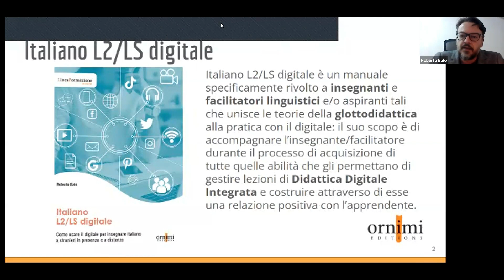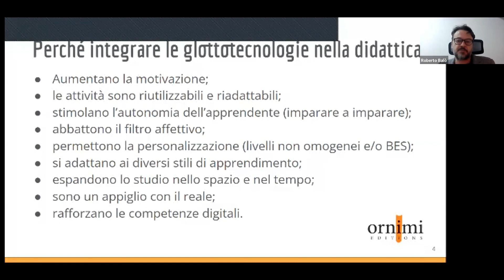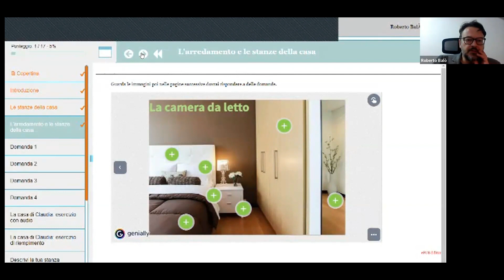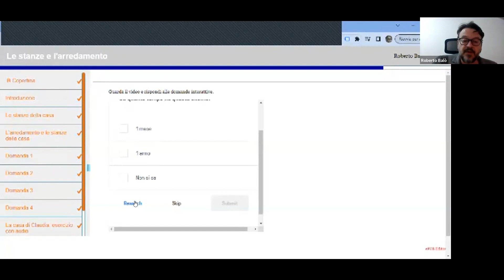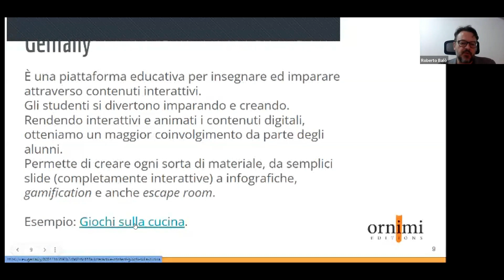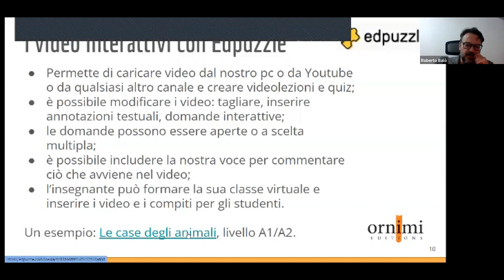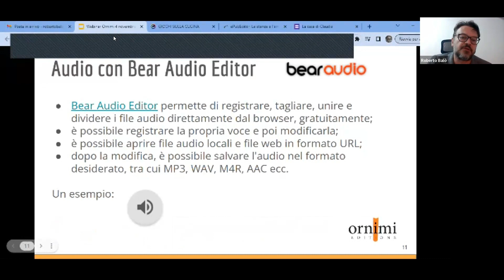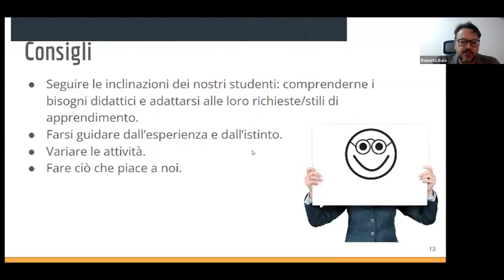Ebook fai da te (Webinar Ornimi Editions)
Webinar Ornimi Editions (Sabato 4 novembre)

Ebook fai da te: dalla parte dell'apprendente e dell'insegnante
Relatore: Roberto Balò